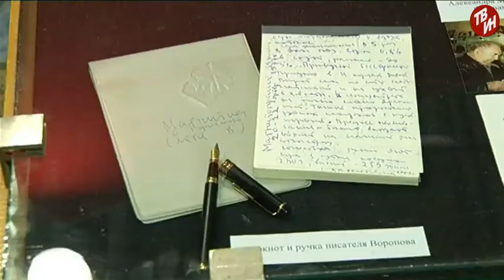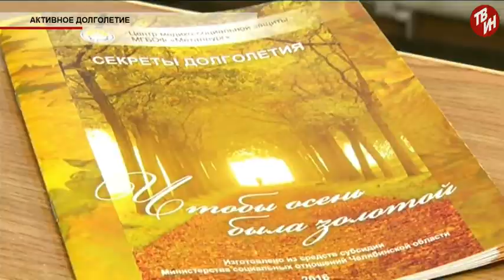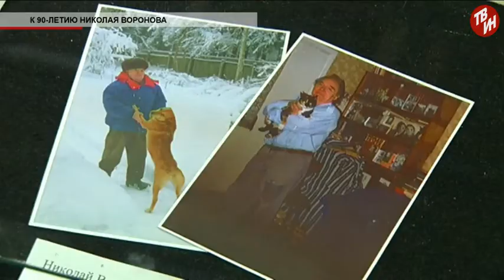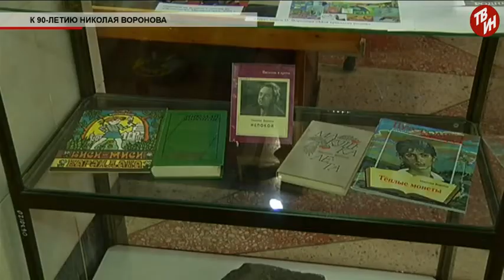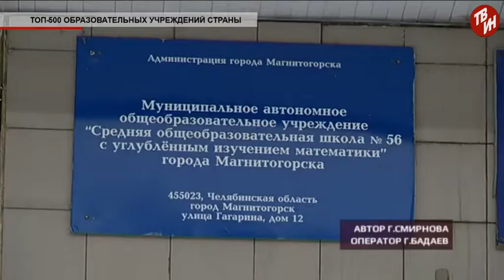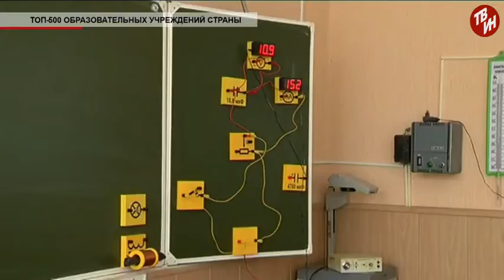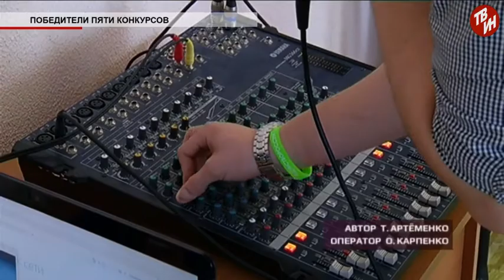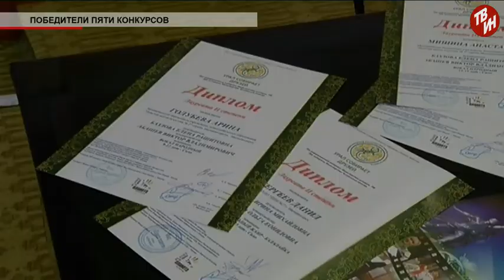Время местное Эфир: 22-11-2016